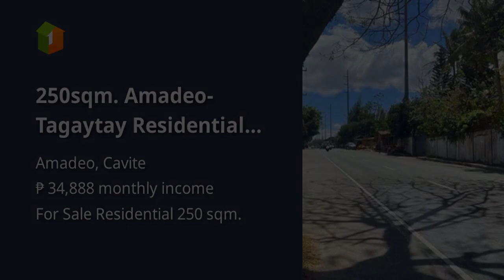250sqm. Amadeo-Tagaytay Residential Lot for Sale near Highway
250sqm. Amadeo-Tagaytay Residential Lot for Sale near Highway

Lots, Lands, and Farms For Sale in Amadeo, Cavite: Amadeo, Cavite